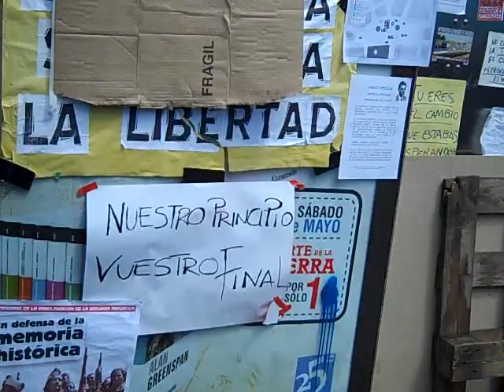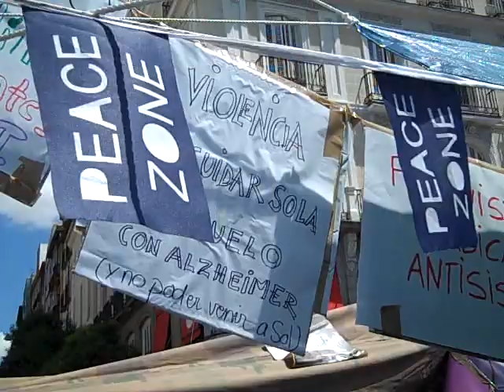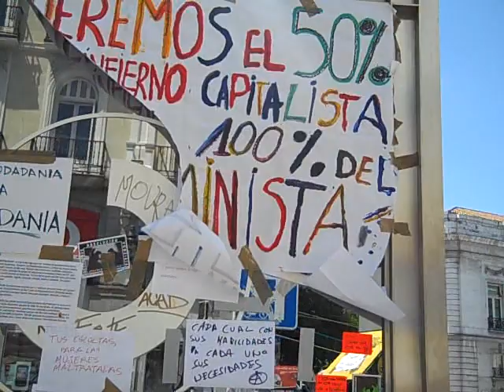Mediodía 20/05 en acampadasol antes de comienzo de asamblea